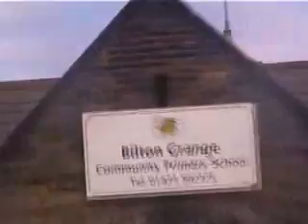Malham Trip 2007 (Teaser)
The year 10 field trip to Malham.

The battery on the camera ran out too quickly.